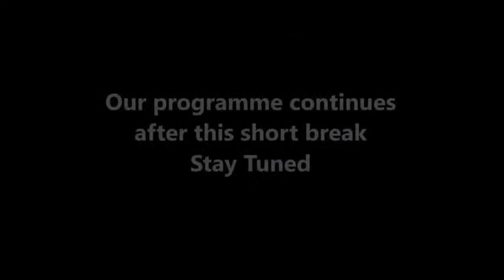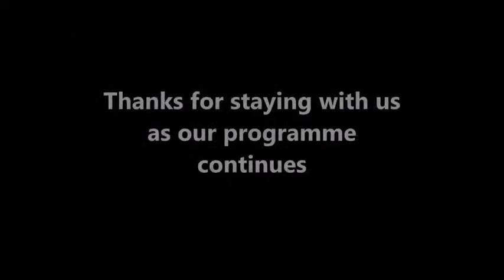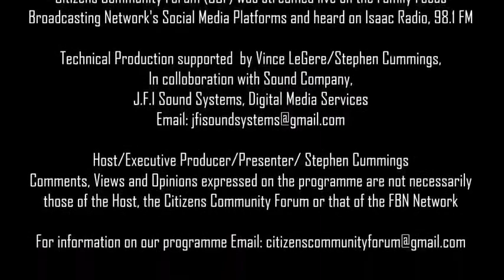Citizens Community Forum With Host Stephen Cummings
Topic: ADDRESSING FAMLY LIFE ISSUES AND SEX EDUCATION AMONG YOUNG PEOPLE.